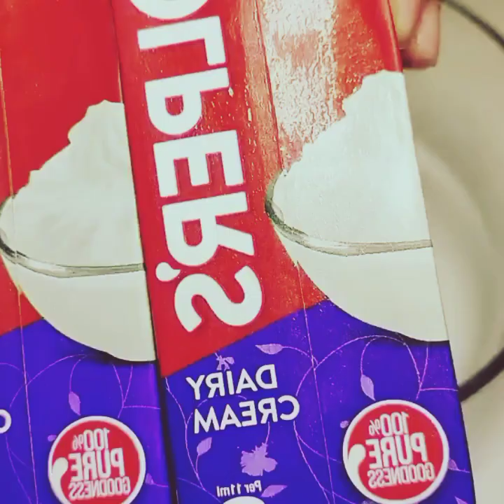ashraf Malik recipe love shayari ashraf Malik VIP love shayari love shayari#recipe love shayari#VIP